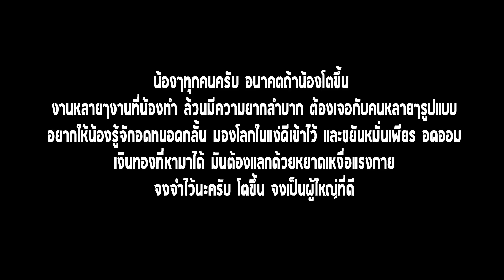ส่งอาหารช้าจนโดนลูกค้าด่า [หนังสั้นสะท้อนสังคม]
นกยูงเด็กหญิงผู้มีจิตใจดีทำงานหาเงินเพื่อส่งให้แม่
เขาเลยได้ทำงานขับ GRAB แต่ดันต้องมาเจอลูกค้าสั่งอาหารด่า
เพราะเธอส่งอาหารช้า !!! ส่งอาหารช้าจนลูกค้าด่า

Fanpag : ต้องแต้ง